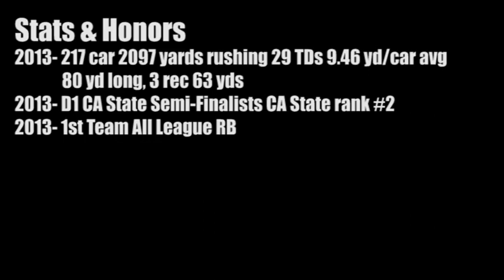John Velasco SR Season Highlights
John Velasco
RB/DB/ATH
Class of 2014
De La Salle HS, CA